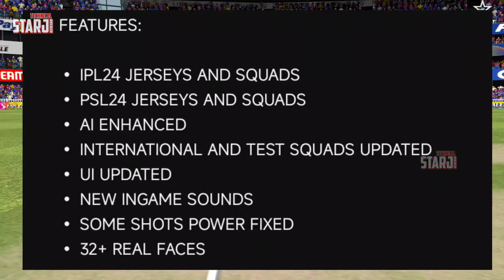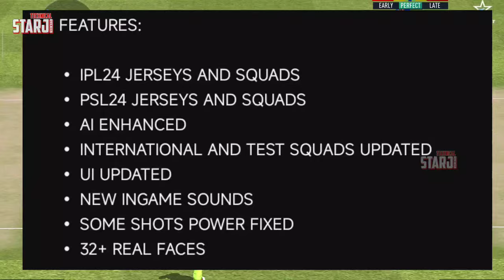Real Cricket 25 : v3 New Update - New Jersey & Real Face | Ultra Hd Gameplay, new Squad finally!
1. New Cricket Game On Android & iOS
2. WCC3 New Update Full Review & Gameplay
3. Real Cricket 25 Release Date & Trailer
4. RC24 & RC20 / WCC4 Latest Update Info
5. ICC Cricket New Update on Playstore
6. Real Cricket 24 Official Trailer & News
7. Wcc3 mega Update Launched
8. Cricket Game Latest News Updates
9. Tata IPL 2024 Cricket Game Android & iOS
10. Real Cricket 24 Gameplay
11. Upcoming Cricket Game For Android & iOS
12. High Graphics Cricket Game in Play & App Store
13. Latest Gaming News and Update
14. PC Games & Upcoming Game information
15. Dream Cricket 24 Update & Official Trailer ?
16. IPL Match Highlights & Gameplay
17. Dream Cricket 24 GAMEPLAY & REVIEW
18. Sachin Saga Pro New Cricket Game
19. ICC Cricket World Cup Game For Android
20. Real Cricket 24 Batting Tips & Tricks